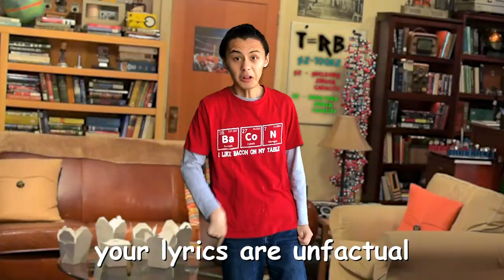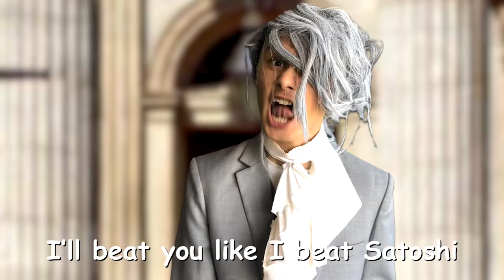Sheldon Cooper vs Alexander Hamilton - Terrible Rap Battles of Comic Sans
Yep. You read the title right. Bet no one saw this one coming.

Welcome back to Terrible Rap Battles of Comic Sans! Today, we have physicist and professional smart-ass, Sheldon Cooper, rapping against Federalist and professional Broadway rapper, Alexander Hamilton, in a battle of absolutely no feasible connection whatsoever.

This one's a fun one. That Hamilton wig was very uncomfortable (it's the Ben Franklin one but inside out), but getting to film Sheldon in PJs more than makes up for it.

I recorded the audio of every single TRBoCS of the rest of the season before Thunberg vs O'Hare dropped, but I had to re-record Sheldon THIS Wednesday (two days before this battle came out for those watching this later) because the first audio wasn't Sheldon-y enough for me. I might link it in a bit. It was cool coming up with certain improvements for the lines and being able to keep these fresh in my eyes despite me holding on to these for a little minute now.

CAST
-Snakebite126 as Sheldon Cooper, Alexander Hamilton, and JoJo (stock footage)
@snakebite126o on Instagram

-Instrumental by Hollywood Legend Productions

@Freshy Kanal

-Flash Run FX by VFX GURU
@VFX GURU

Welp, that seems to be all for now. That's right, the next battle is coming for you right around the block, so try not to jump.